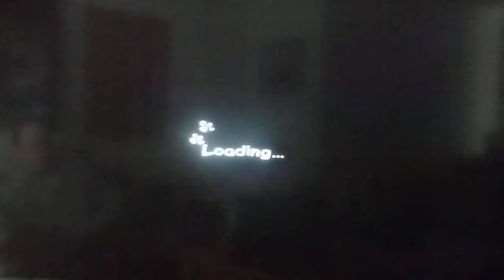Scooby-Doo: First Frights PS2 Part 2